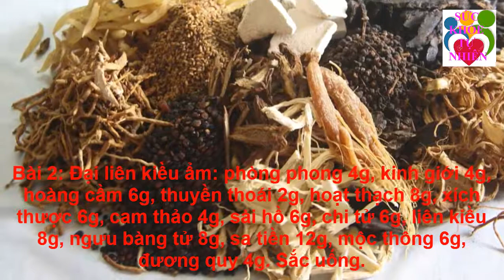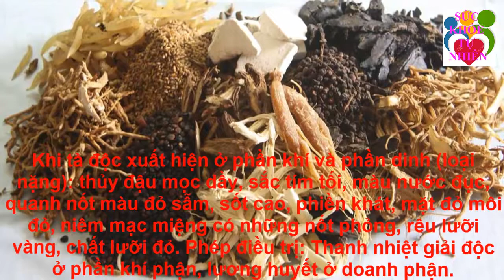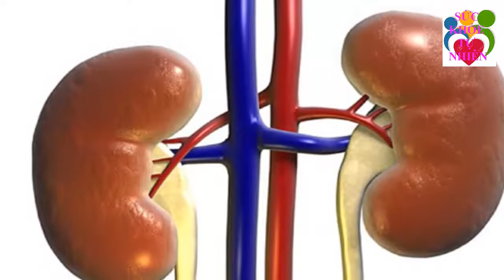Chữa Rụng Tóc Tại Nhà Sau 1 Lần Gội Đảm Bảo Hiệu Quả 100%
Chữa Rụng Tóc Tại Nhà Sau 1 Lần Gội Đảm Bảo Hiệu Quả 100%. Đăng ký kênh Sức Khỏe Tự Nhiên để nắm bắt được những tuyệt chiêu chăm sóc Sức Khỏe Tự Nhiên cho gia đình bạn cực kỳ đơn giản ngay tại nhà.
Xem thêm video Sức Khỏe Tự Nhiên:
- 5 Trái Ớt Hiểm 2 Quả Trứng Gà 1 Muỗng Muối Trị "DỨT ĐIỂM" Tiểu Đường Chỉ Trong 5 Phút